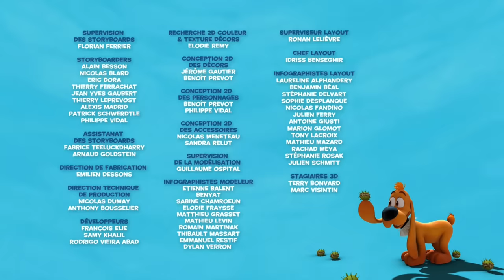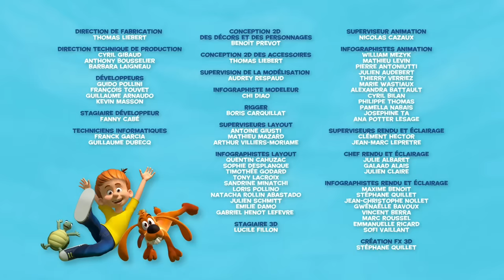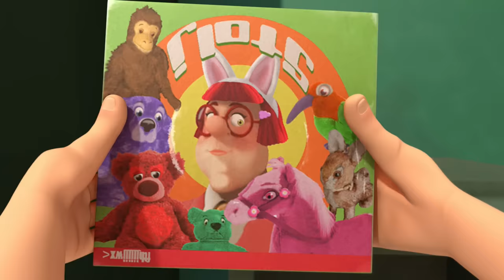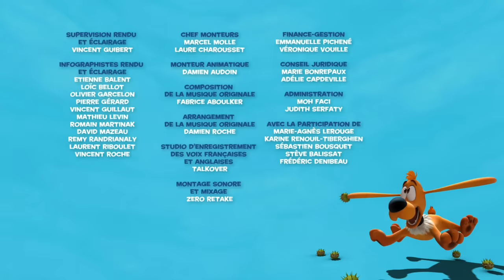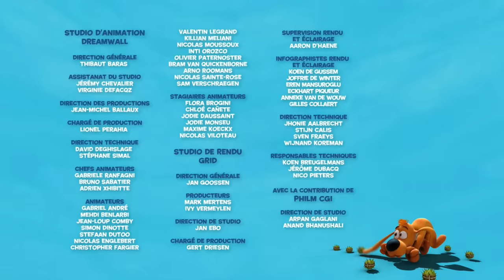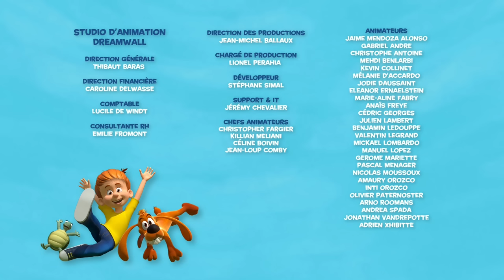🎁 Boule et Bill sont des pros pour faire la fête 🎉 - Nouvelle compilation Boule et Bill FR